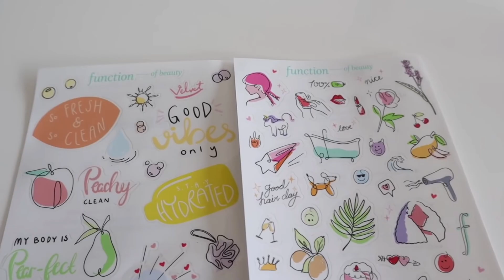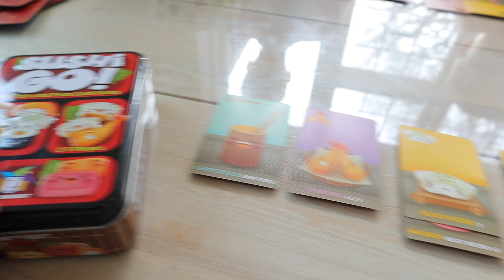SNOW WAY! DAY IN OUR LIFE, LOCKDOWN HAIRCUTS, NEW GAME & FORGETTING MY WALLET | Emily Norris AD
A Snow Day in our life!  Today we played in the snow, had lockdown haircuts, played a new game, baked cookies, worked out and went food shopping with no wallet.

FAQ's ❤

A: I worked in Marketing and PR but I am currently focusing on my vlog full time.